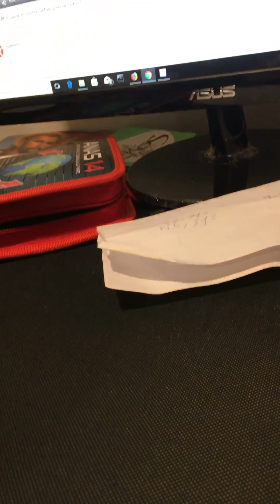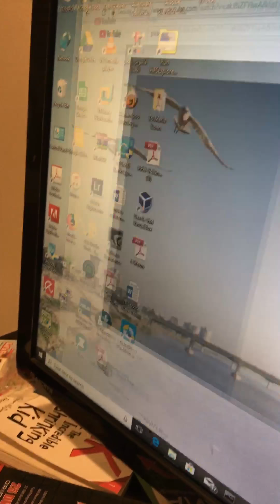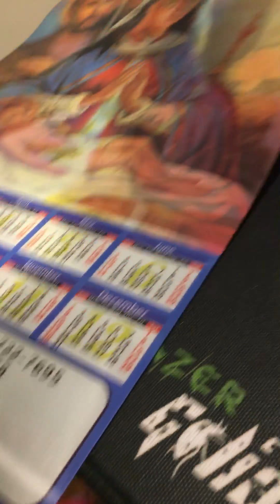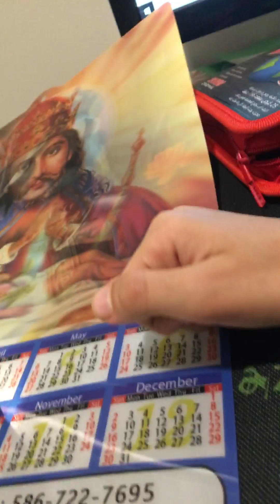January 11, 2018